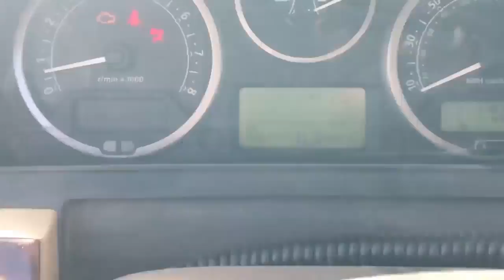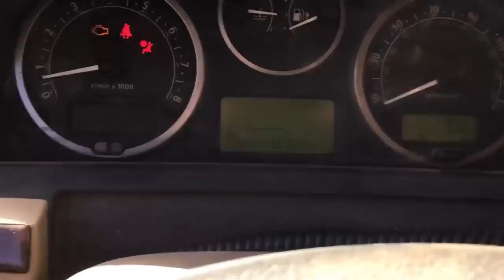Hunting Mule Deer - Antler Trader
Hunting Mule deer in Kiabab Arizona.

Watch as we show you around our camp setup and take you out to see some of our harvests.
Good sets of antlers and some good stories to go with them.

CC Attribution - Antler Trader